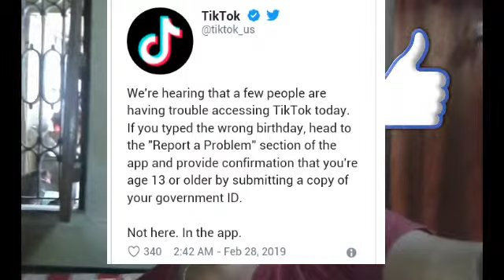Tik Tok ka Naya update!Tik Tok s Privacy Update in India 2019 SabyasachiTech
Hi I am sabyasachi mukherjee welcome to our youtub channel sabyasachi Tech.

Hi friends aj maine ap logo keliya ak or video lekay aia .eies video may mai ne dikaya Tik Tok ka naya privacy update ke bare mey .agar video acha lagato like kiji ya or channel ko subscribe kiji ya.

Hi friends aj Ami apnader jonno niya asche arekta notun video.aj ai video te dakiyachi Tik Tok's new privacy update in india. Jodi video ti valo lage tahole like korun are share korun.

নমস্কার আজ আমি আপনাদের জন্য নিয়ে এসেছি আরাকটা নতুন ভিডিও । এই ভিডিও তে আমি দেখিয়েছি Tik Tok's New privacy Update in india । যদি ভিডিও টি ভালো লাগে তাহলে লাইক করবেন আর সেয়ার করবেন ।

Tik Tok ka naya update/Tik Tok's new privacy update in india 2019 sabyasachi Tech

Our vedio

How to Download aadhaar card without Register mobile number
How can you found aadhaar enrolment center
How to change AADHAAR CARD ADDRESS online
How to change AADHAAR CARD details by Post
How to change AADHAAR CARD details by enrollment center
How to lock/unlock biomatric online
How to Register Baal Aadhaar card for your childern?